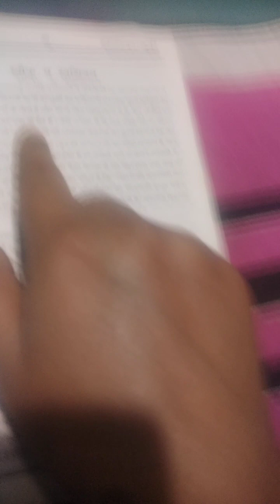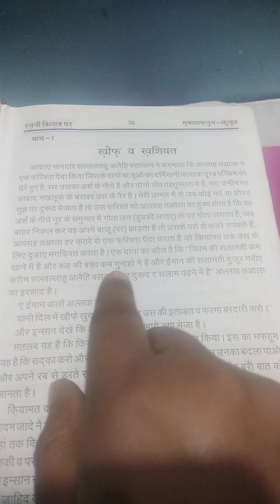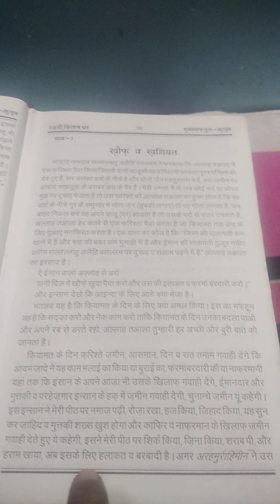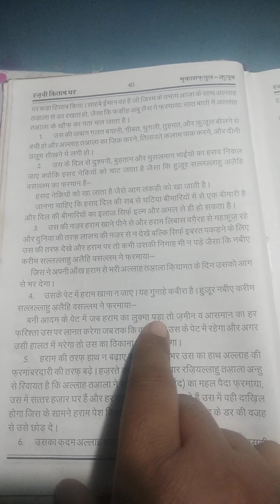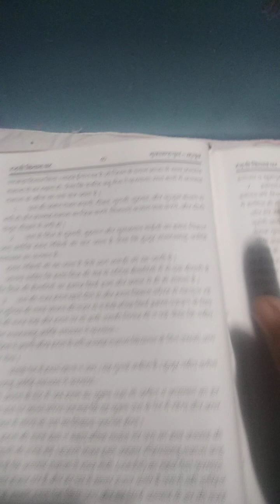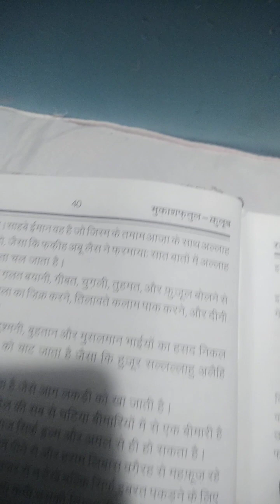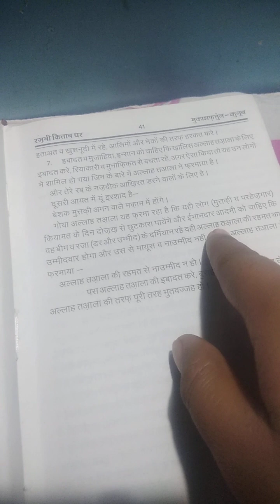Deen ki Baat